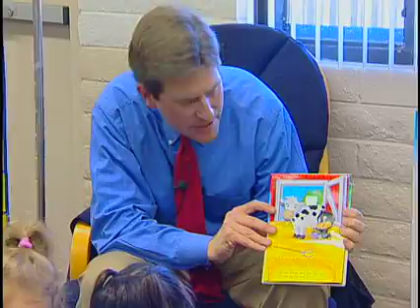Head Start Foothills Village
The Foothills Village Complex in Phoenix recently opened a Head Start classroom.